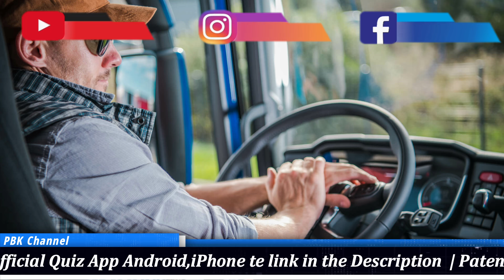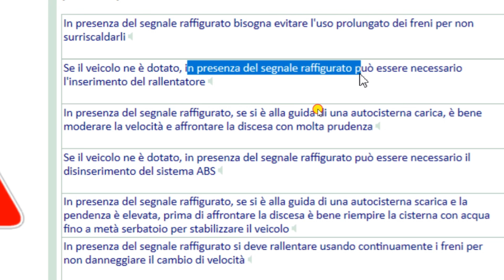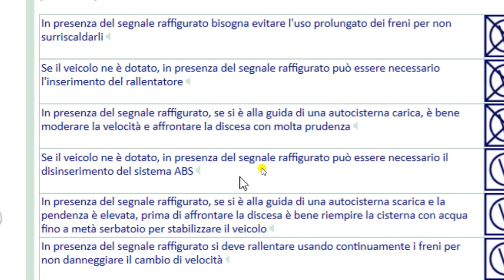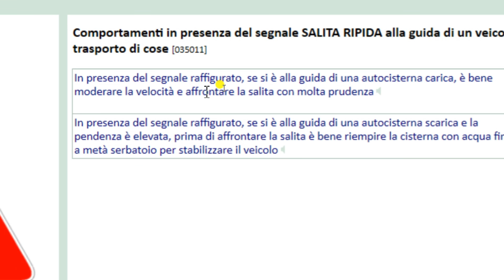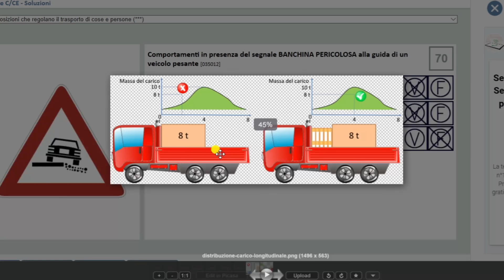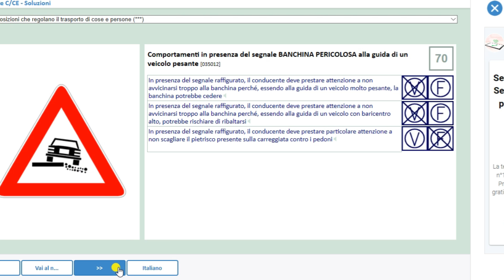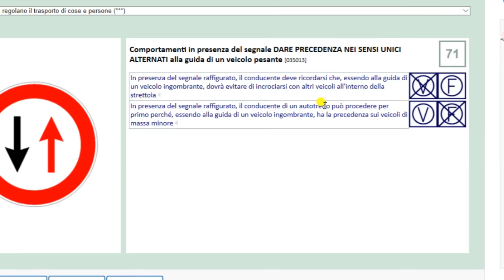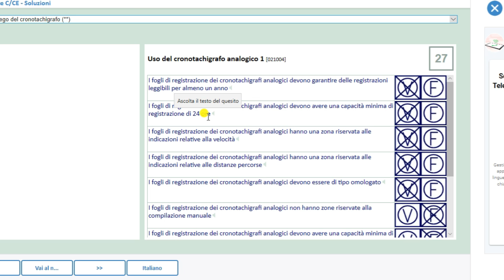Free Patente C/CE in Punjabi 2024-2025 Episodes 12 Lecture 3.66 to 3.72 (HD 1080p)